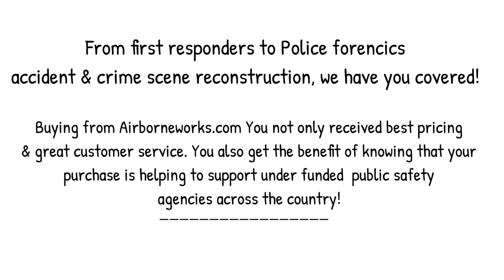Save on UAV, Thermal imaging and Lidar hardware & support a great cause!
When you buy from Airborne Works, you will contribute to help to save lives! That is not an exaggeration; please take a moment to review this short whiteboard video. Together we can make a difference, contact us today for all your UAV / Thermal and Lidar solutions and we will make sure you not only get the best price we will also give 5% of the net profit back to NPS-DDP